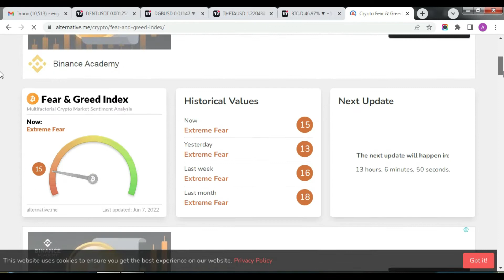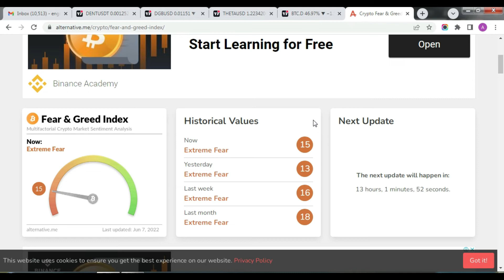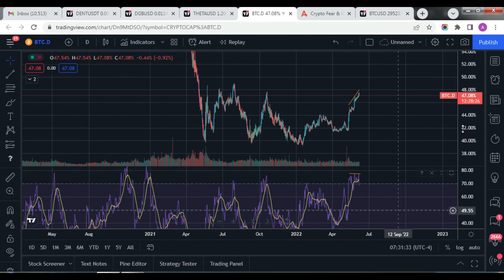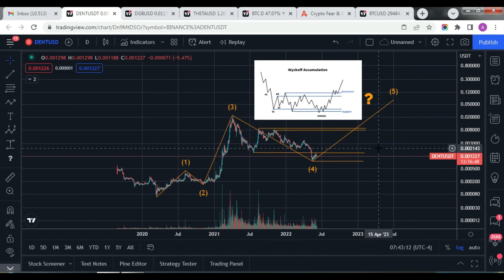Why am i accumulating altcoins ?! | Dent coin | Digibyte | Theta token | Dgb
Hi,

In this video I am gonna talk about dent coin, digibyte, theta token and one of my trading strategy.I think bitcoin and most of the altcoins are in Wykoff re-accumulation.Please see video for details.

Thanks !!

Crypto Strategies

Urdu

This is not any type or kind of financial advice.
I am just sharing my opinion and should not be taken as any type of financial advice.
I will not responsible for any kind of your loss or profit.
You are responsible for your own trading and investment activities.